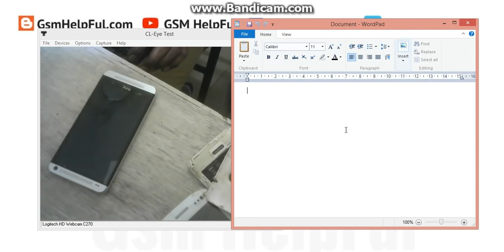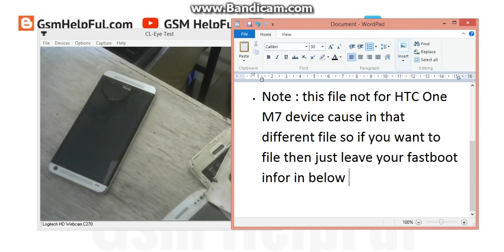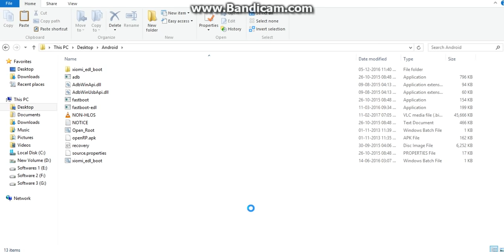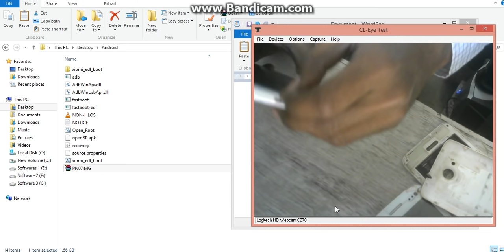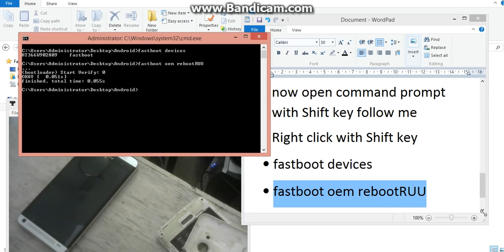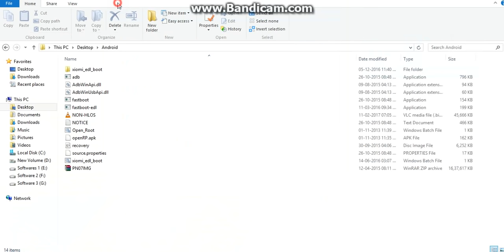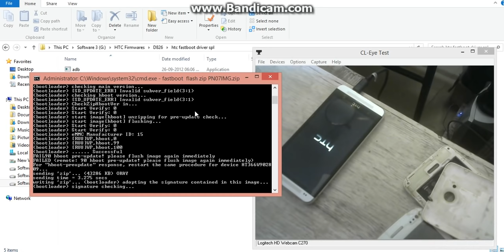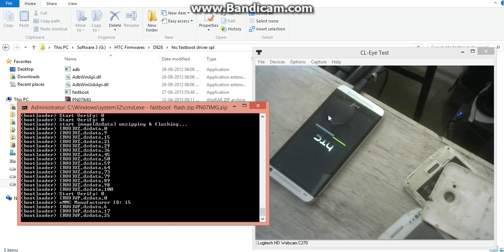HTC One M7 Flashing | HTC RUU Flashing Method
How to fix hang on logo, restarting, auto turn on internet connection, auto turn on WiFi connection, auto app installing, auto gone balance, pattern lock, screen lock in HTC One M7 ?

Commands :
fastboot devices
fastboot oem rebootRUU
fastboot flash zip PN07IMG.zip
fastboot reboot

'LETTING GO' - Cinematic Sad Piano Background Music